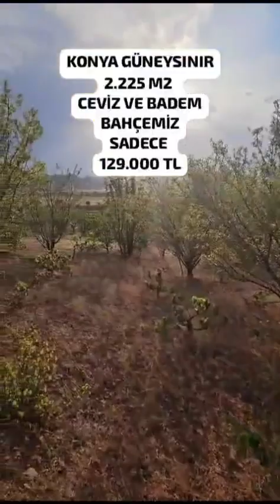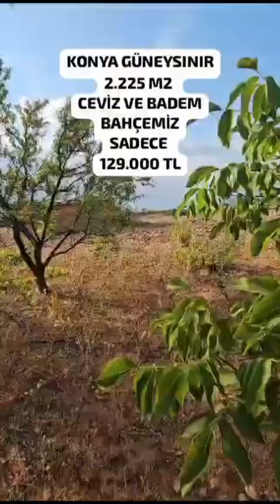Konya Güneysınır'da 2.225 m² Arazimiz 129.000 TL . 0532 393 93 62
‎Regnum Proje kişisinden video